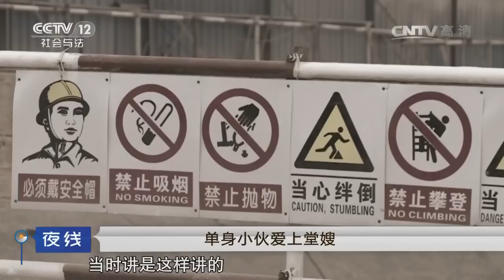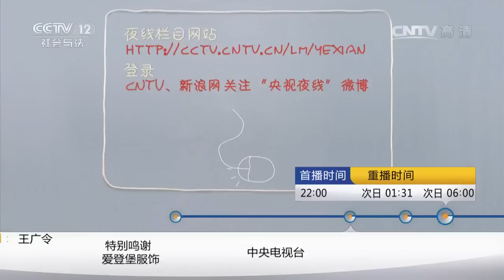五集系列节目 第四集 错爱【夜线 20161130】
本期节目主要内容：年轻男子童某来到堂哥堂嫂工作的工地，和他们一起打工，又在一个屋檐下共同生活，本是欢乐一家亲，却没想到童某竟然与堂嫂偷情；20岁出头的单身小伙儿程某，爱上了一个从湖北来无锡打工的女子，小伙子比这个女子小三岁，但是他却十分疼爱这个比自己年龄大的，在酒吧里工作的女友；不顾父母的反对，执意相爱；最终，这段不被看好的恋情引发了一场大火。